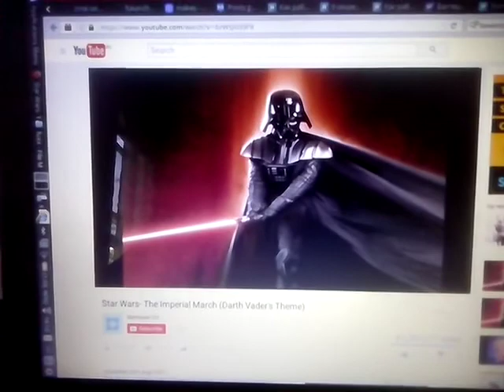A bird's song.